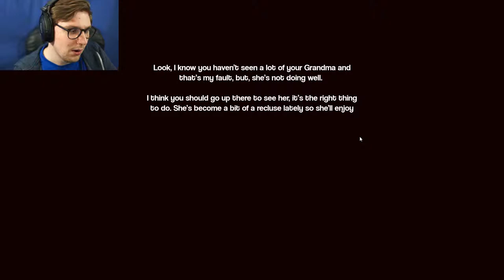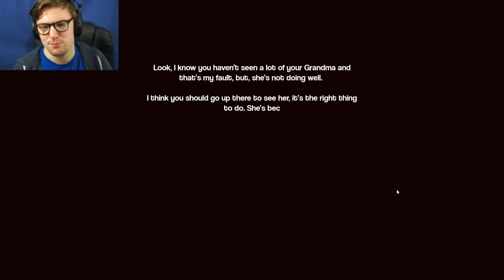VISITING GRANDMA | The Visit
Helping Grandma Takes An Odd Turn!!